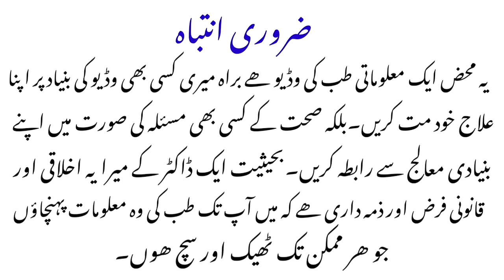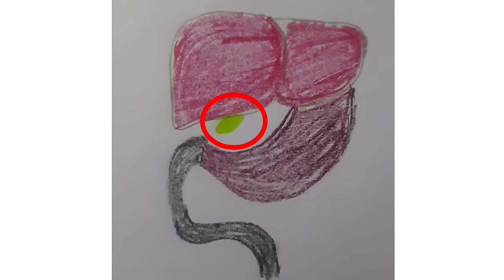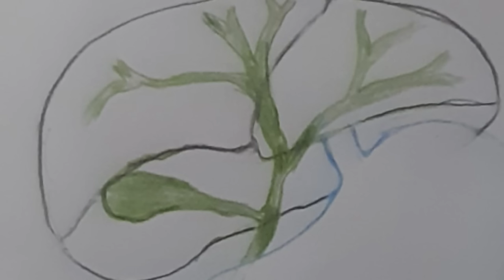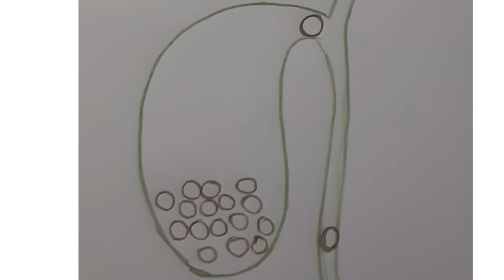Natural Ways To Prevent Gallbladder Stone | How To Reduce Gallbladder Stone Size | dr afzal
Whenever you have Gallbladder Stones then its imperative that you should your primary doctor and follow his or her advice in letter and spirit.
But there are always natural ways to reduce Stone size and prevent its formation.
80-85% of Stonesa are cholesterol Stone or a combination of cholesterol and bilirubin.
If you have already undergone its surgery and got it removed then its better that you avoid foods which contain fats like processed one and also avoid animal foods.
Using ginger powder,haldi powder ,baking soda and remand chini powder helps you reduce its size.